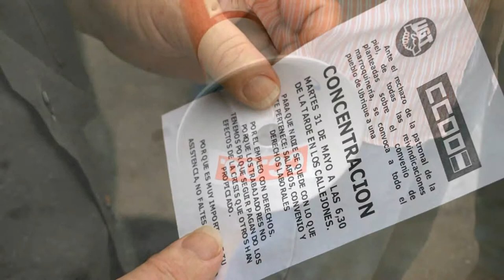Manifestación por un Convenio Justo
Manifestación convocada por los sindicatos por la realización de un Convenio de Marroquinería justo. Celebrada el 26 de mayo de 2011